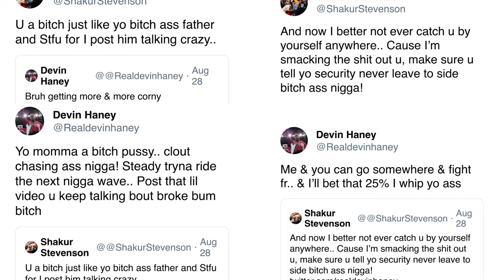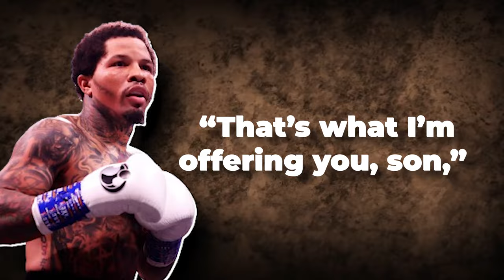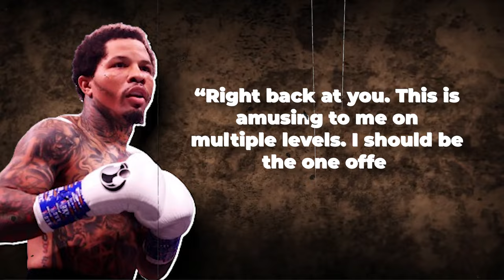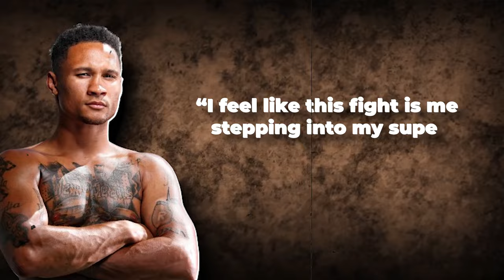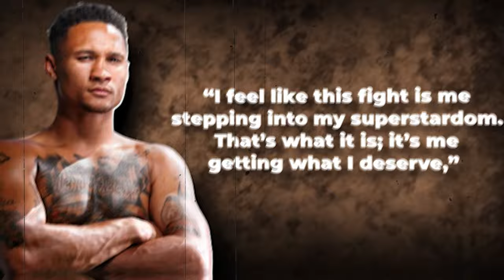Gervonta Davis GOES OFF On Devin Haney With INSANE FIGHT CONDITION